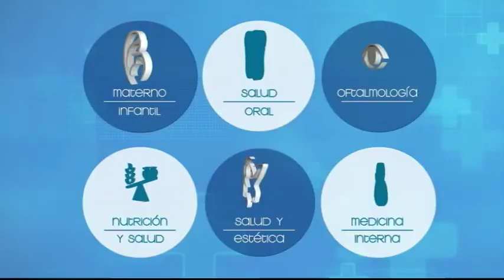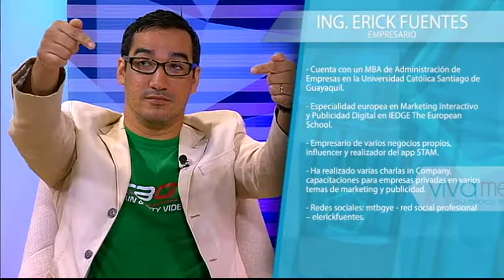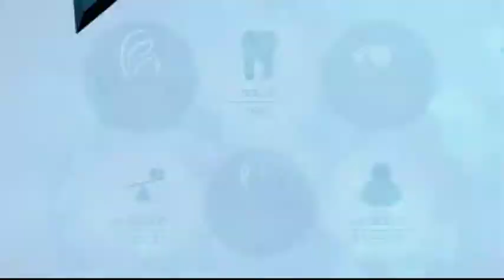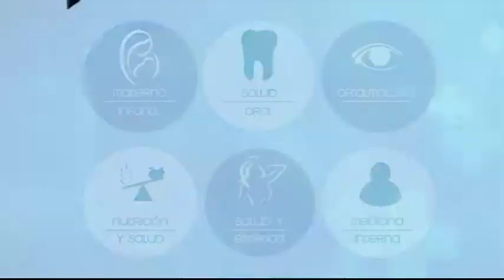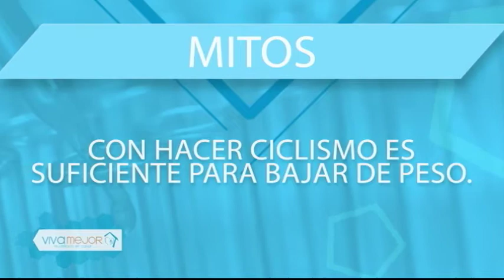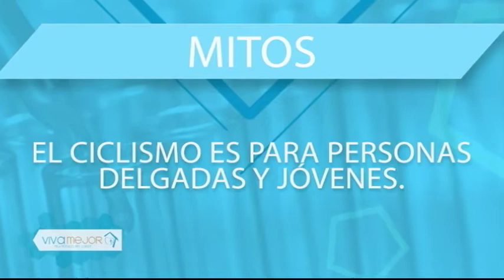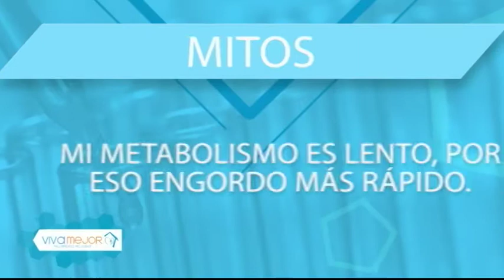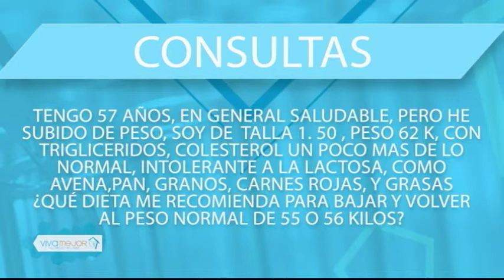Deporte - Nutrición - Viva Mejor 07/06/2018